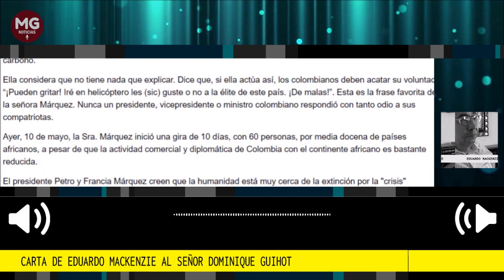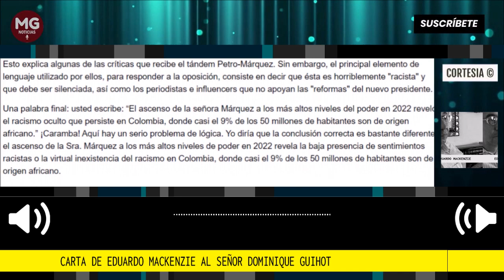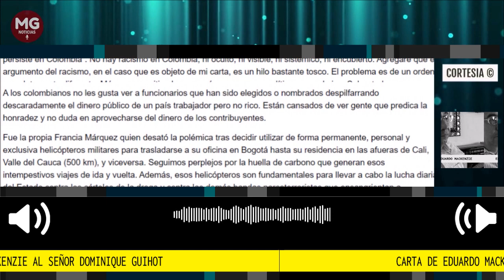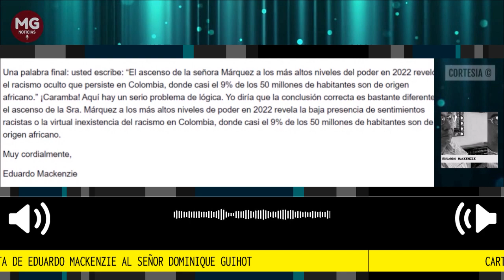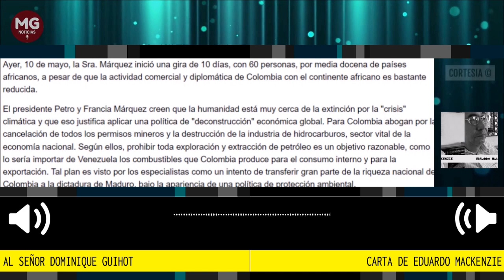📢 CARTA DE EDUARDO MACKENZIE AL SEÑOR DOMINIQUE GUIHOT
Déjeme decirle que se equivoca gravemente cuando le dice a los lectores y oyentes de África Radio que las críticas dirigidas a Francia Márquez, actual vicepresidenta de Colombia, se deben a un supuesto “racismo oculto que persiste en Colombia”. No hay racismo en Colombia, ni oculto, ni visible, ni sistémico, ni encubierto. Agregaré que el argumento del racismo, en el caso que es objeto de mi carta, es un hilo bastante tosco. El problema es de un orden completamente diferente. Márquez es criticada con razón por razones políticas muy obvias. Sobre todo por sus esfuerzos por asegurarse costosos privilegios desde el primer día de su llegada al gobierno, esfuerzos que están en total contradicción con su habitual retórica de extrema izquierda y de ecologista ultra radical.